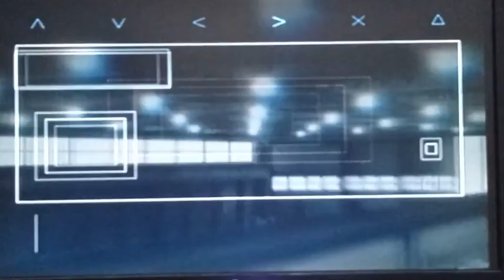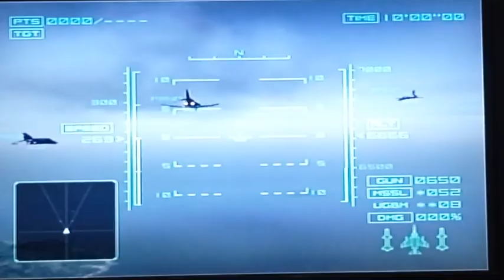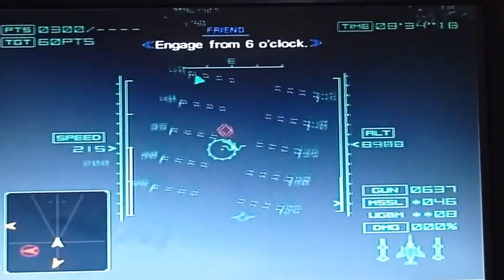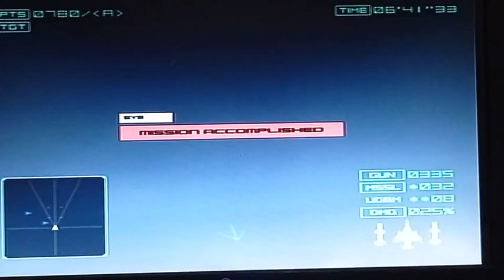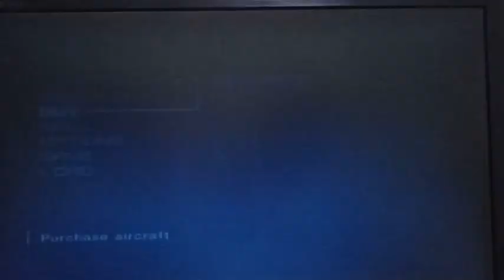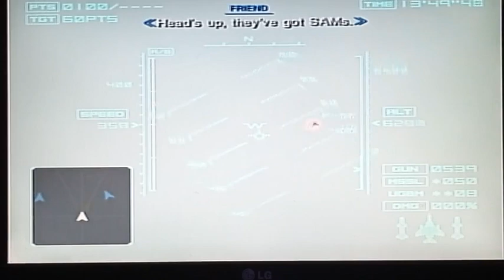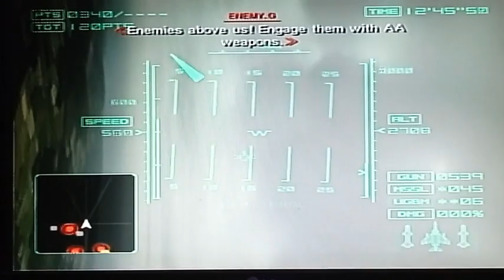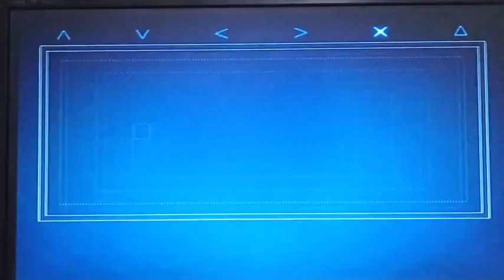Ace Combat 4 Gameplay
I had no idea what I'm doing.